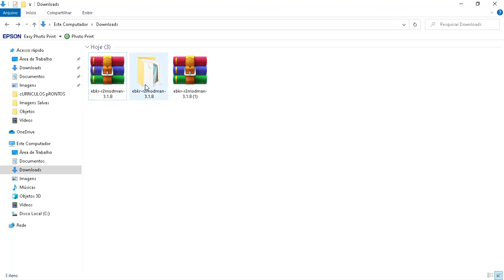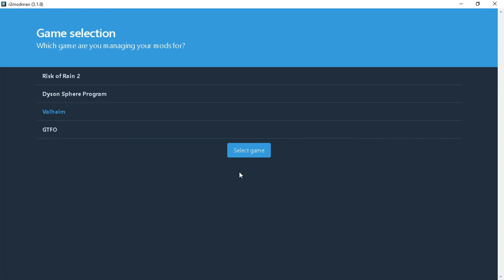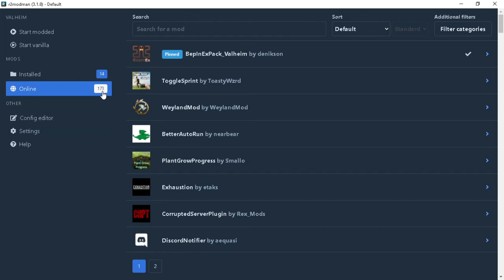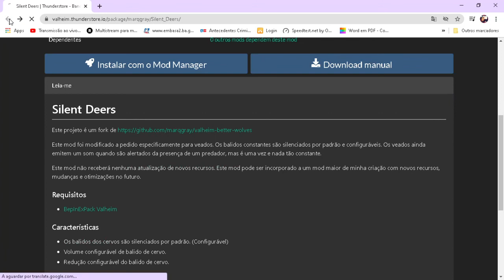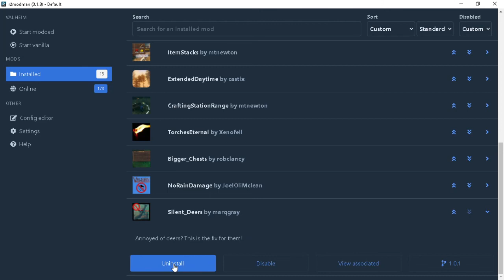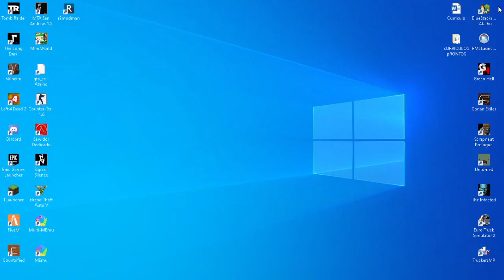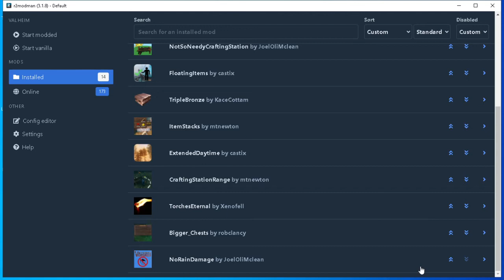Como Instalar Mod no Valheim! Facil Facil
¦¦¦¦¦¦¦¦¦ QUER AJUDAR A MANTER O CANAL SEJA MEMBRO OU MANDE PIX ¦¦¦¦¦¦¦¦¦

Mande um Pix para ''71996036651''
                    MEMBROS

      ¦¦¦¦¦¦¦¦¦  Siga Tmb  ¦¦¦¦¦¦¦¦¦

Kwa              EsparkeGames
Steam          EsparkeGames

                                    ¦¦¦¦¦¦¦¦¦  Sait dos Mods  ¦¦¦¦¦¦¦¦¦